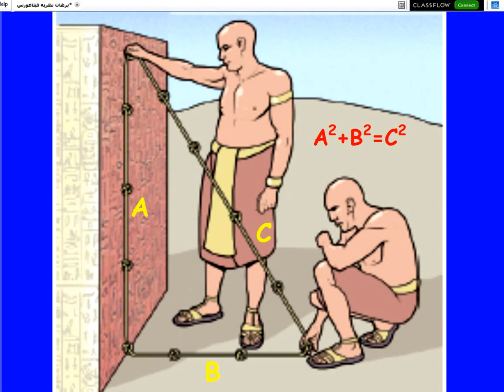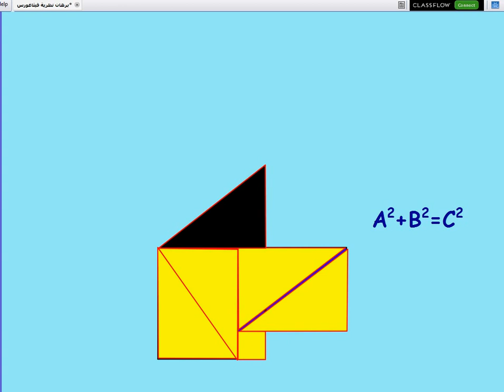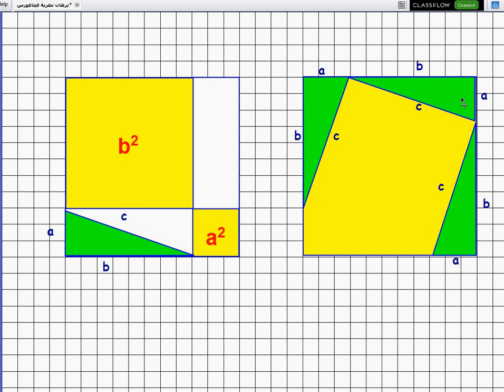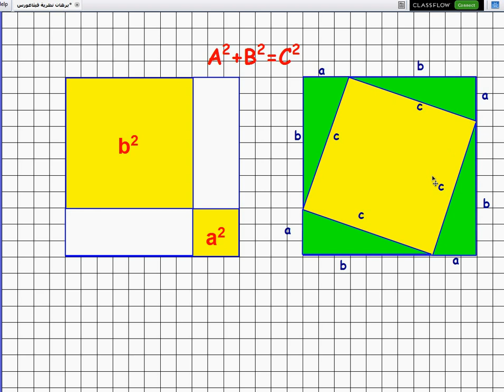إثبات نظرية فيثاغورث هندسيا بالمساحات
إثبات نظرية فيثاغورث عملياُ بإستخدام المساحات
 قابلة للتنفيذ كقص و لصق